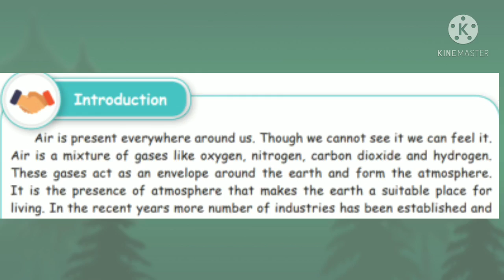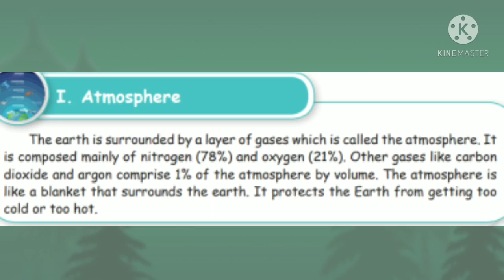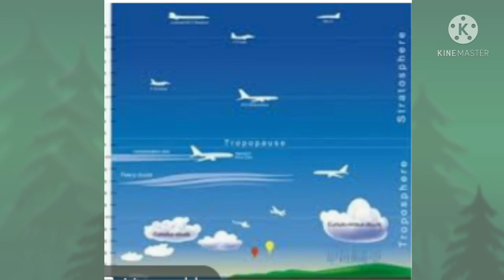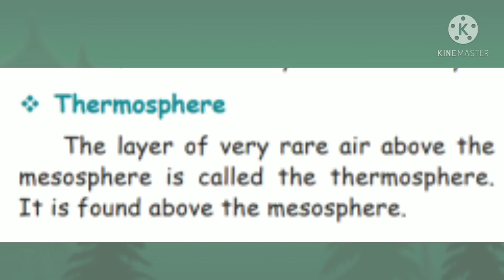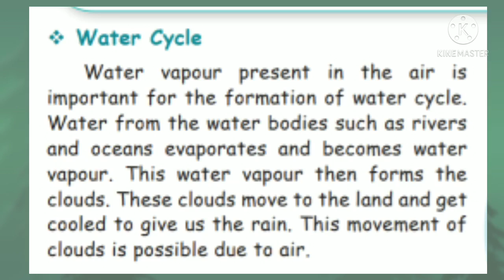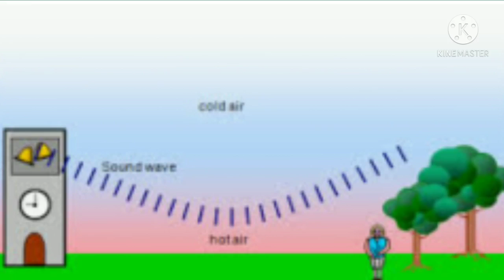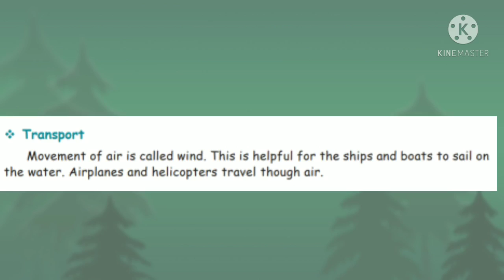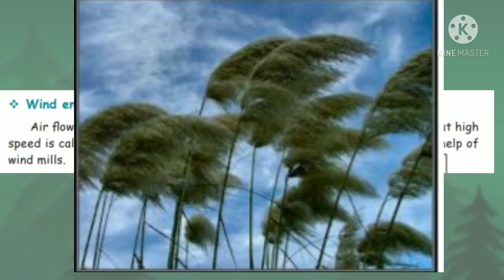V Std Science - Air (Part - 1)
V Std
Science
Unit 3 - Air
Part - 1